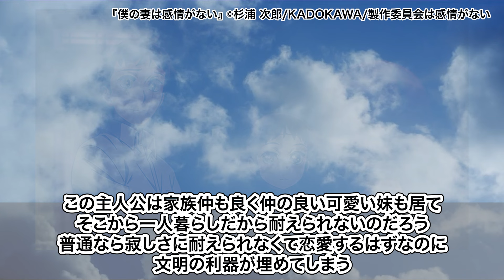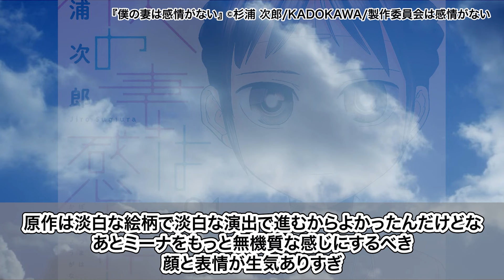わりと真面目にSF要素入ってる に対する反応【僕の妻は感情がない】【反応集】反応集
わりと真面目にSF要素入ってる に対する反応集です！

出典元（敬称略）
作品名：僕の妻は感情がない
杉浦 次郎 (著)
出版社 ‏ : ‎ KADOKAWA
Amazon購入はこちら
今回は3巻に入ってるエピソードの話が多かったです。

ロボ関係で動画内で上がっていた作品
ちょびっツ　➡
【有】椎名百貨店　➡
AIの遺電子　➡
火の鳥　復活編　➡
コップクラフト　➡

これからもなろう系メイン漫画感想や反応集などの動画を上げていく予定です。
機械音声：voicepeakナレーターセット
キャライラスト：珂良もくも様

Tik Tokはこちら。

動画の内容については、各権利所有者様や第三者に不利益の無いよう細心の注意を払って制作しております。
万が一動画の内容に問題がある場合、各権利所有者様本人からご連絡を頂けましたら幸いです。